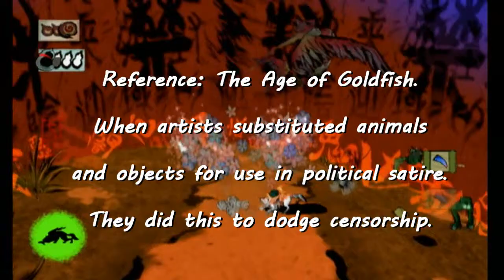PalsPlay: Okami #08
Today is good, because my sister joins us in our quest!

==MY INFO==